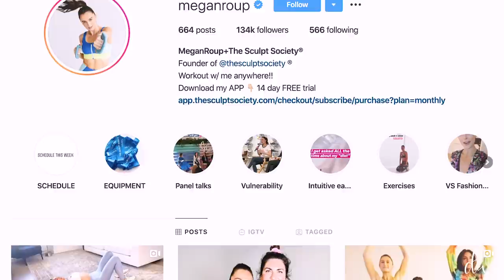Coronavirus Quarantine Evening Routine | Workout | Recipe | Beauty | Devon Windsor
Hi guys! I hope everyone is staying safe and healthy. I asked you guys what kind of content you would like to see during this social distancing period, and the most requests were for recipes, workouts and beauty routines! So I figured I would make a vlog featuring just that! I hope this is a fun little distraction from what’s happening in our world with the Covid-19 virus right now. Let me know if you have any more questions or suggestions!
Stay safe,
Xx
Dev

To Shop the Products I used in this vlog-

• Dr. Barbara Sturm Enzyme Cleanser

• Fresh Body Wash

• Anese Booty Scrub

• Baja Zen CocoGlow Body Buff Scrub

• Female Hygiene Wash

• Shiseido Fash Wash

• Honest Beauty Shampoo / Conditioner

• Crystal Deodorant

• Face Toner

• Charlotte Tilbury Dry Mask

• Caudalie Sculpting Lotion

• Moroccan Dry Body Oil

• Lip Balm

• Drunk Elephant Eye Cream

• Vitamin C Serum

• Drunk Elephant Face Oil

Chicken and Veggie Stir Fry-

Ingredients-
•  1/2 cup low sodium soy sauce (or Tamari if gluten free)
•  1/2 cup ponzu sauce
•  1/2 cup of teriyaki sauce
•  1 tablespoon corn starch (can skip)
•  1 tablespoon honey (or agave nectar if vegan)
•  1 teaspoon sesame seed oil
•  1 teaspoon rice vinegar
•  1 tablespoon oyster sauce
•  2 inch piece of ginger, peeled and grated finely minced (or 1 tablespoon ginger paste in a squeeze tube, and other readers have had success with 1 tablespoon ground powdered ginger)
•  2 garlic cloves, grated or finely minced
•  Vegetables and meat of your choosing
•  Rice or noodles (I used veggie rice)

Directions-
•  Whisk all the ingredients together. Pour some over the chicken to marinade at least 30 minutes. Save the rest for the veggies.
•  Cook the chicken in a Wok or large skillet.
•  Cook the rice.
•  Remove chicken and add in veggies. Add the ones that will take longer to cook, first.
•  Pour in the rest of the sauce and chicken back in.
•  Plate rice and pour stir fry mixture on top.